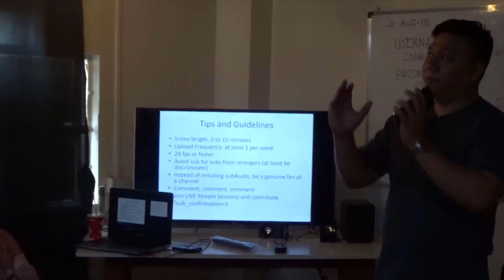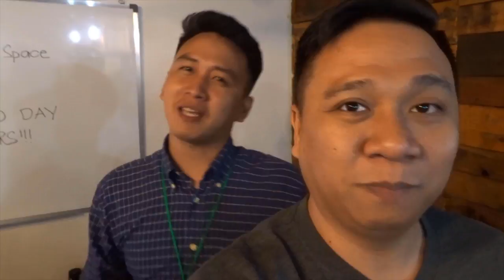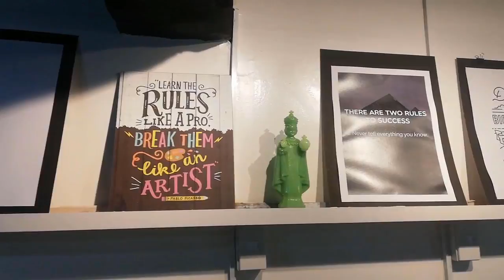Met Jed Madela after Speaking at Colab Coworking Space | 2 Day Vlog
2-Day Ilonggo vlog.

I spoke before Ilonggo Youtubers and discuss "How to Grow Your YouTube Channel" at CoLab CoWorking Space in Molo.

The next day, I attended Baby Javi's --- close friend's son --- christening at Sto Nino church in Arevalo, Iloilo City.

I met manong Jed Madela and, as usual, he's very warm and nice to have me vlog him with his cute nephew.